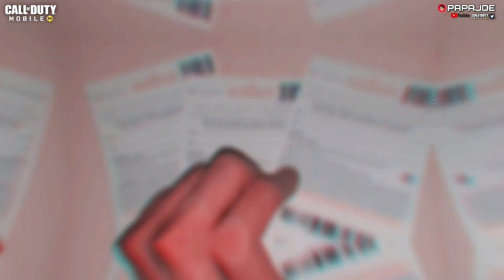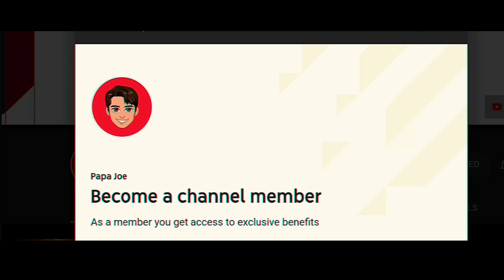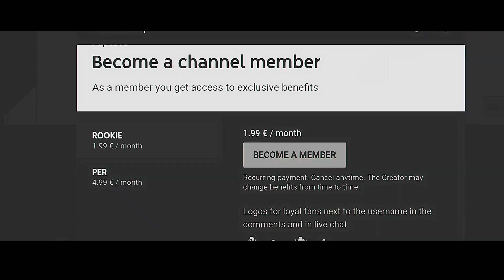*NEW* DESPERADO CLASS vs THE BUTCHER GAMEPLAY in BATTLE ROYALE! Call of Duty Mobile! Season 1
*NEW* DESPERADO CLASS vs THE BUTCHER GAMEPLAY in BATTLE ROYALE! Call of Duty Mobile! Desperado Event!

Redeem Code (Garena) : BJMMZCZAQS

What do you think about the new Desperado Class? Write it in the comments!

(MQVY4WQPL4, FLGAXT5RGG and 8Z55DGXX45)